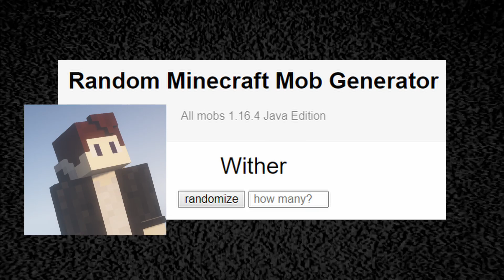Find That Mob Challenge | Ft. MikeCube!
Watch till the end- this one is really good!
(we reference a test run a few times, to clarify, we did run a test to see if this challenge would work.)